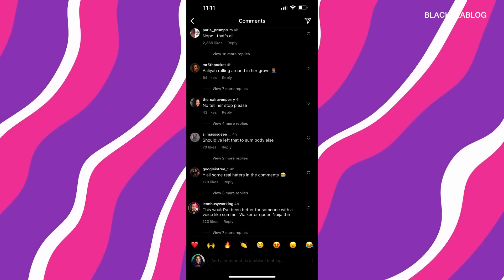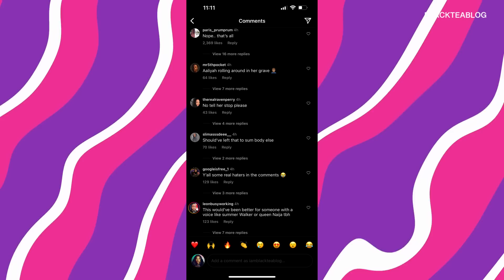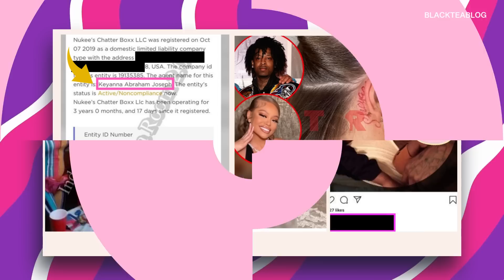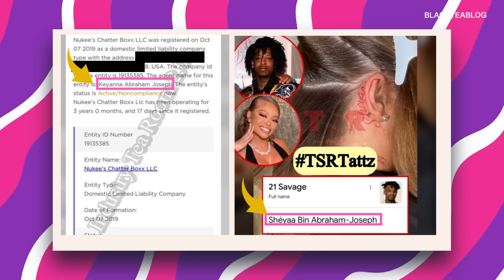Latto "FLAUNTS" 21 Savage NECK TATTOO, & he's STILL MARRIED | Chloe Bailey RUINS Aaliyah song & MORE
Latto is being clowned online after she revealed a neck tattoo with her boo 21 savage name. Latto is facing backlash because 21 savage is allegedly married.